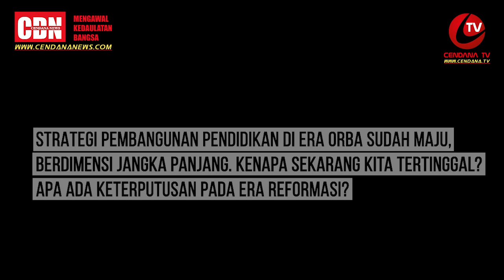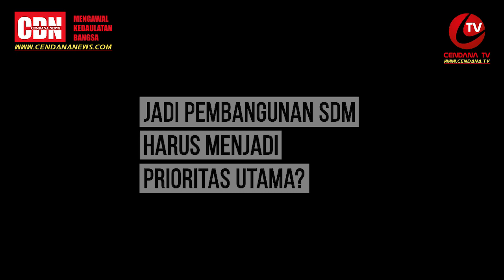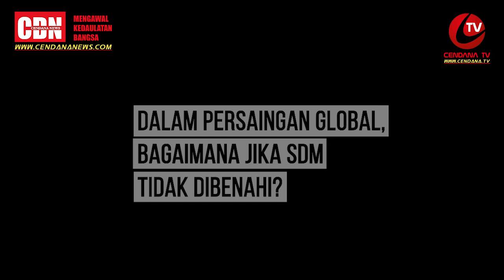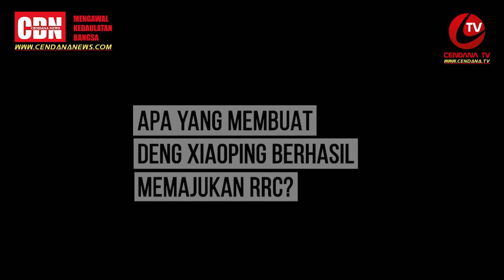Prof. Dr. Emil Salim : Keberhasilan Deng Xiaoping